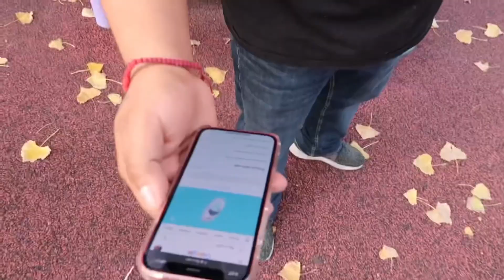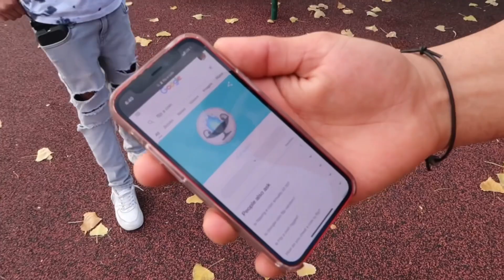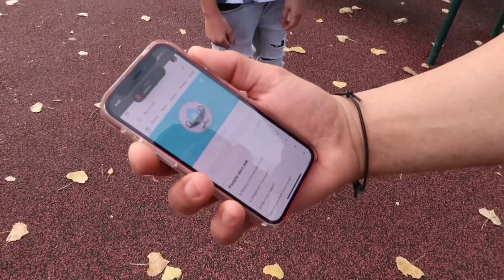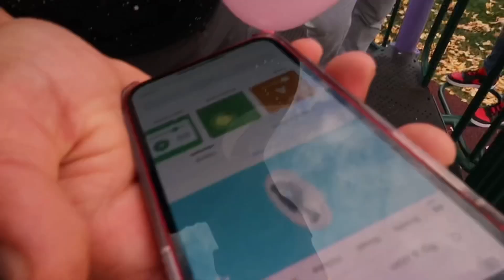INSANE BALLON CHALLENGE TOURNAMENT 🏟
This week on Big Dawg Cerified TV has multiple competitors in the don’t let the ballon touch the ground tournament! The winner get a AMAZING $25 Gift card!! MAKE SURE TO SMASH THAT LIKE BUTTON FOR THE ALGORITHM AND TO SUB! Comment what we should do next!!! Follow us on both our Instagrams below 👇🏼